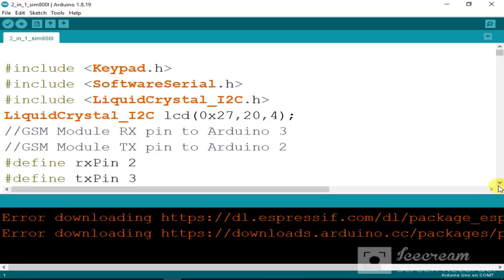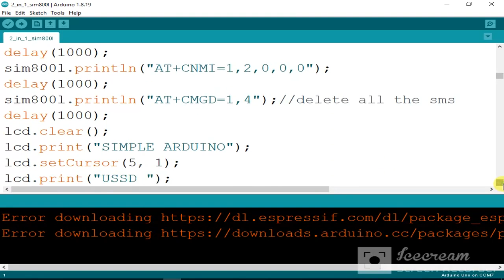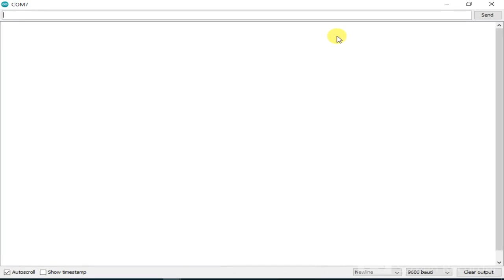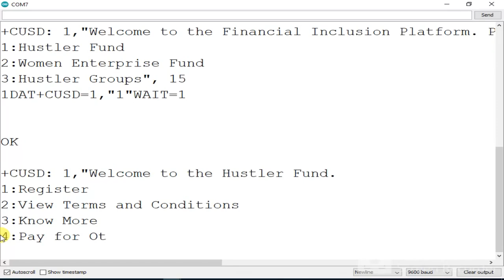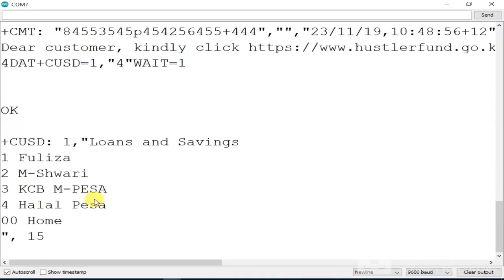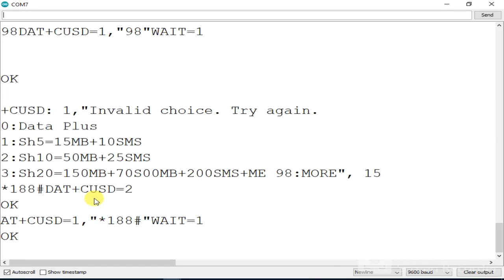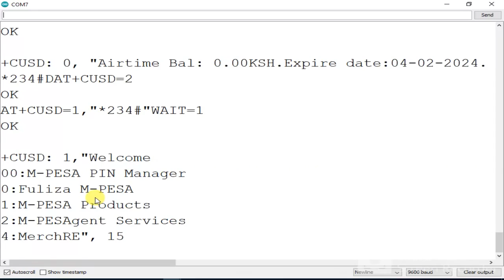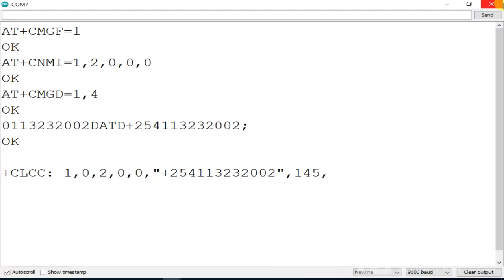Arduino simple ussd but useful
#2#Arduino uno

#3#20x40 I2C lcd